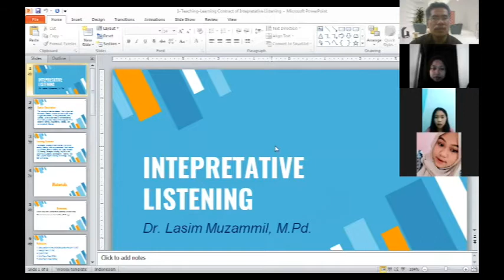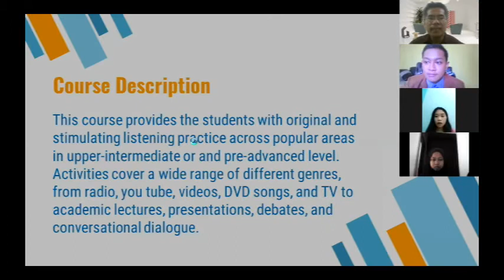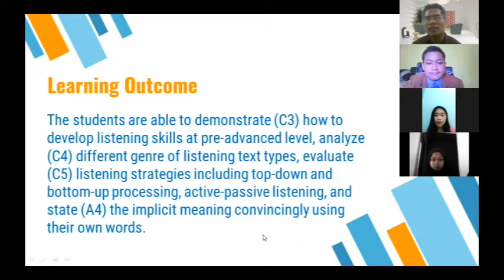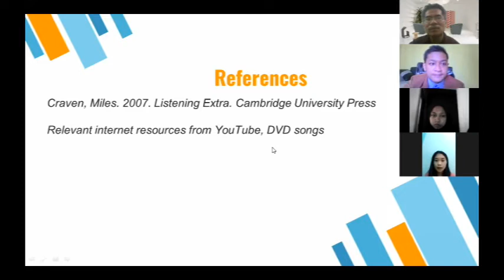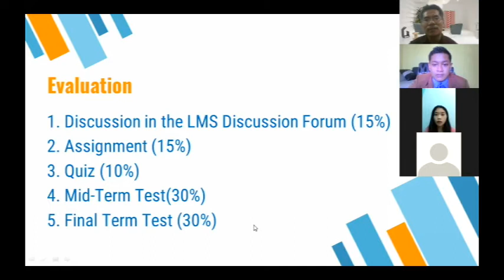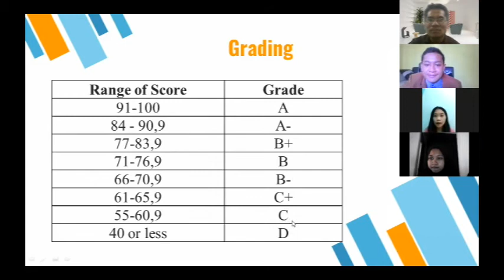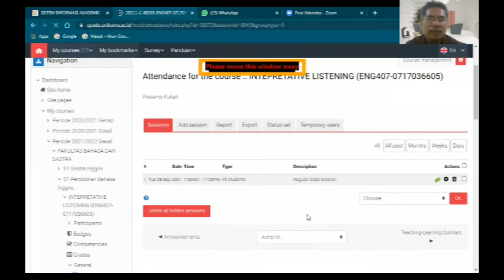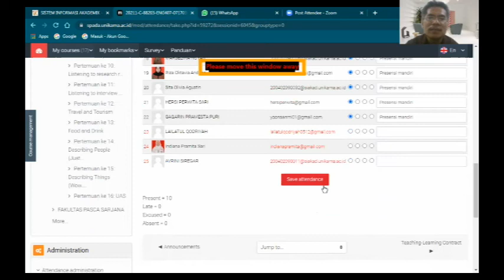Interpretative Listening : Introducing the Course Outline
It's a Course Outline of an Interpretative Listening Class introduced to the EFL learners.